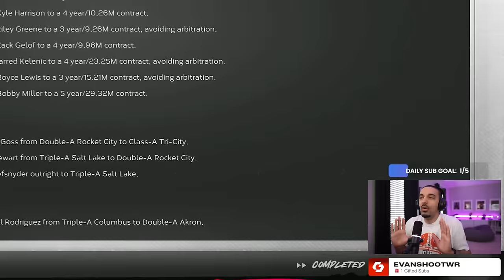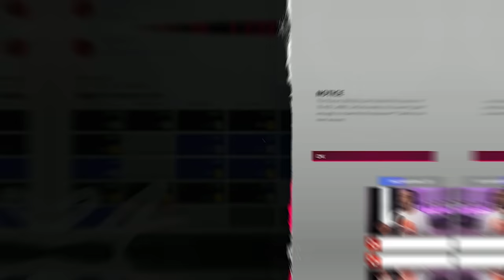IT'S A RACE FOR THE MLB PLAYOFFS! | MLB The Show 24 Franchise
The Charlotte Racers have a race to the MLB Playoffs in MLB The Show 24 Franchise!

Welcome to my MLB The Show 24 franchise mode featuring a relocation franchise: the Charlotte Racers. We've moved the Oakland As to Charlotte as a brand new expansion franchise with the goal to win the World Series and build a dominant squad. We've got major trades in the draft for MLB The Show 24 & it's going to be a wild ride!